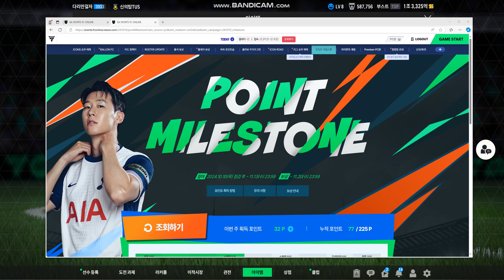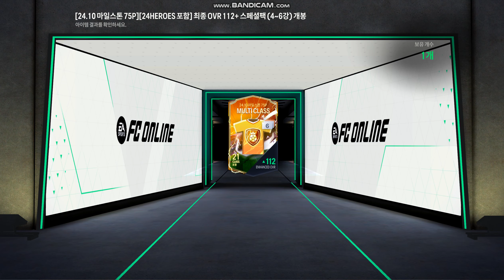75포인트 보상받기!~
무과금 유저의 꾸준한 이벤트
75포인트 마일스톤